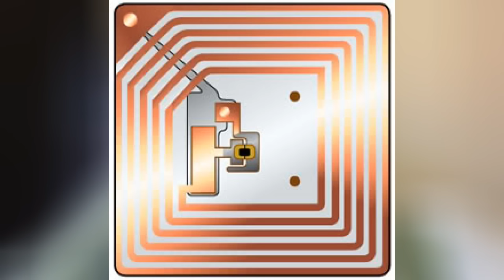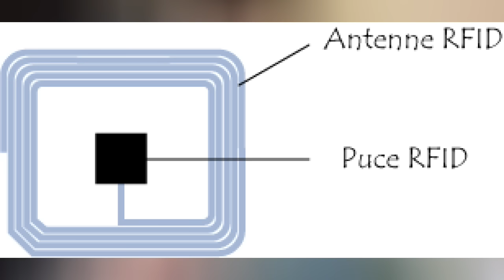PUCE RFID SOUS CUTANÉE EN FRANCE ! EXPLICATION Christodu69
100 j'aimes = 1 vidéo en forme :D

Merci :) !